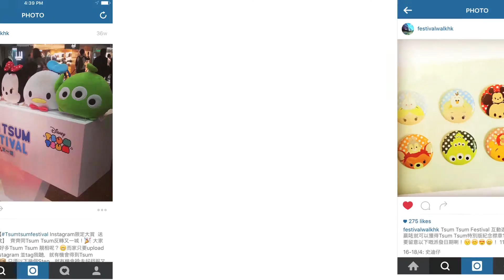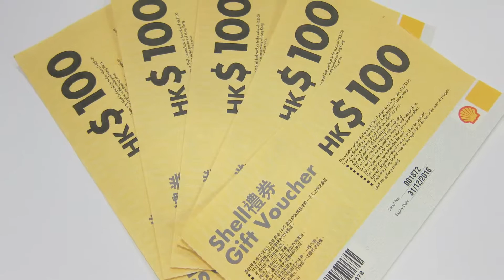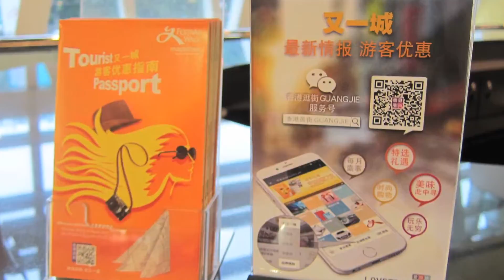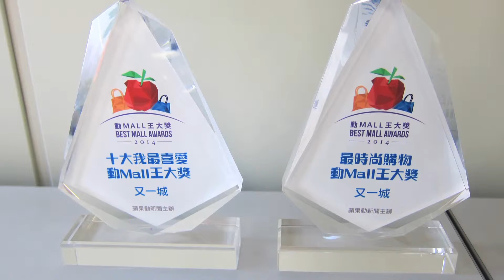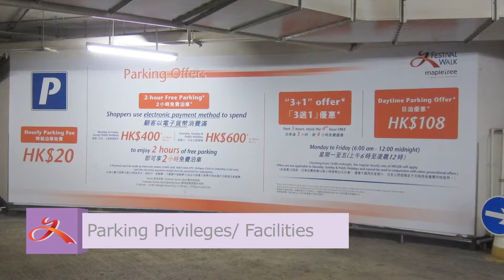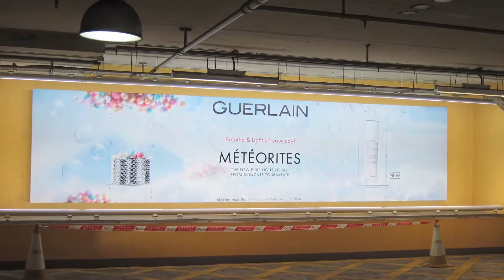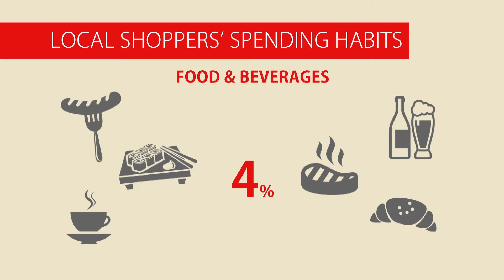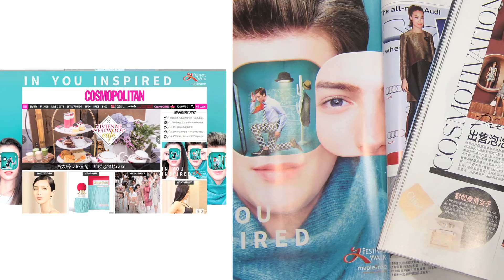Festival Walk 2015 Presentation Video